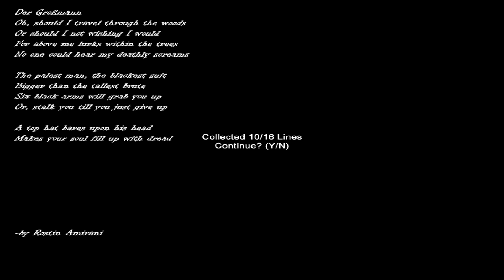Let's Play Slender Hospic (German) HD #2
Neue Slender Map Mansion und wir habens gleich mal angezockt :P